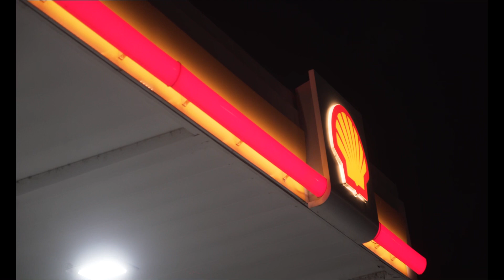Big Beauuu - Beauuu Mode ( Official Music Video Shot by Teddy Rux)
Debut
Little Rock RisingStar Big Beauuu debuts the Official visual to her debut single “Beauuu Mode”
For Features Text Sheed
Produced by @tankwest1 & @bigbeauuu
Mixed by the 🐐
Family 1st Recording & Mastering
*All Sessions and Services by scheduled appointment only *